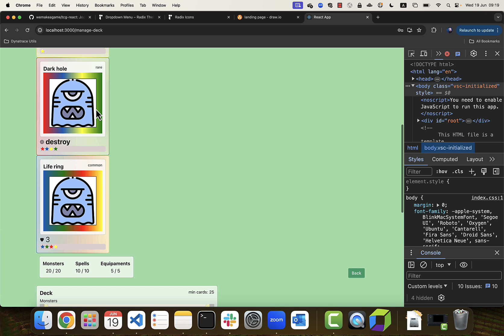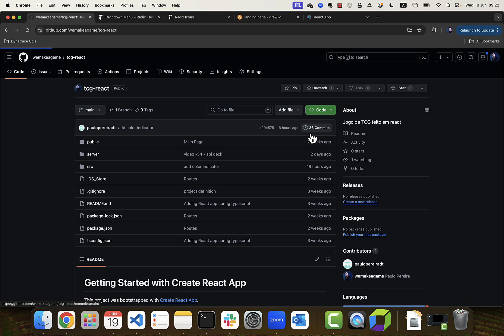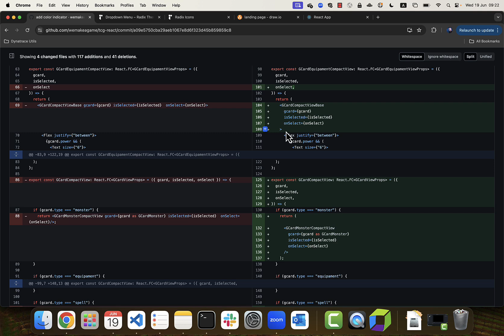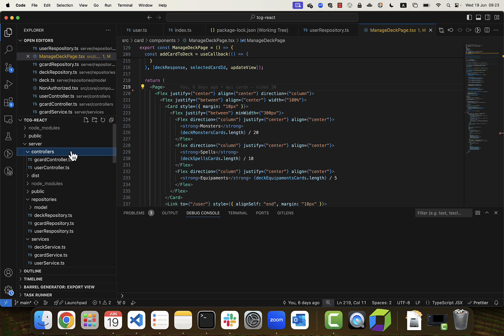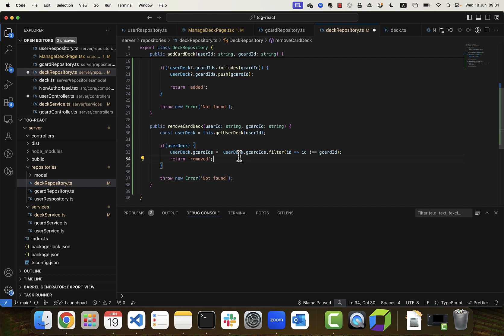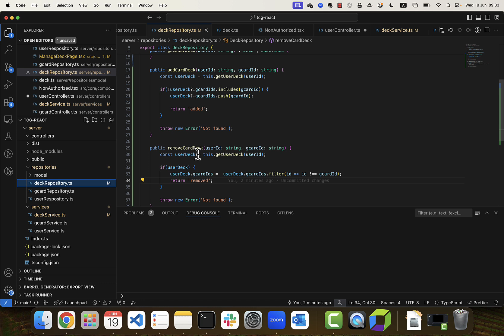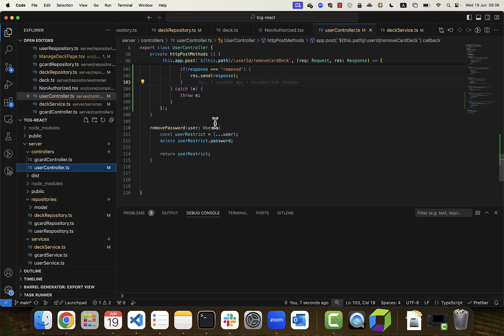TCG em React multiplayer - 40 - api deck page add e remove cards